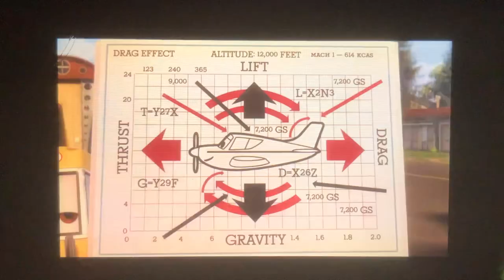Cars toons air mater mater leans to fly